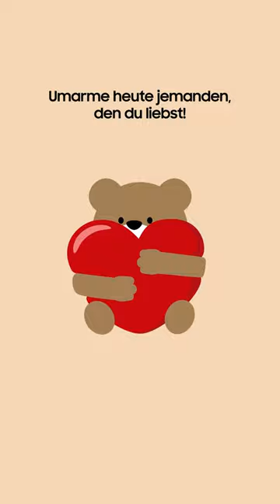Fröhlichen Tag der Umarmung | Samsung